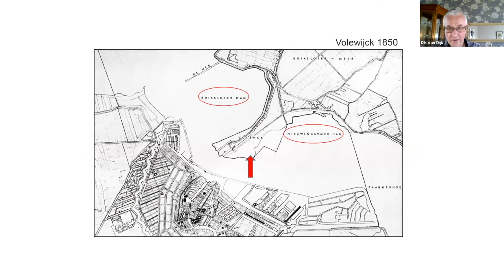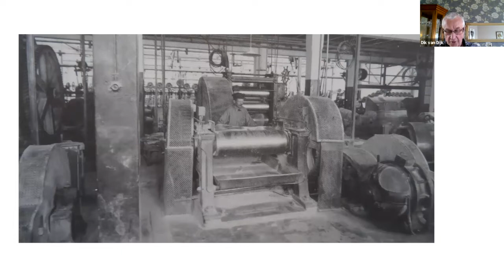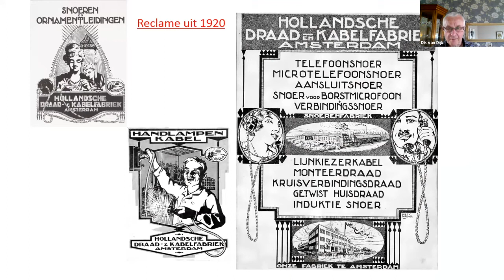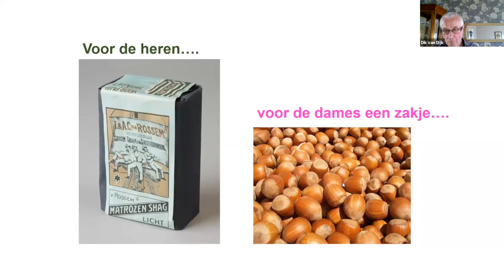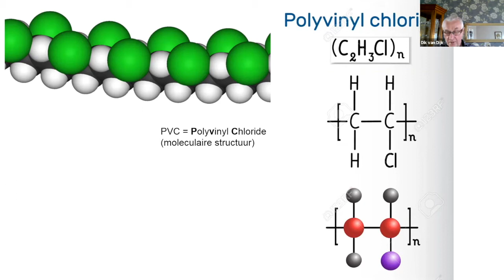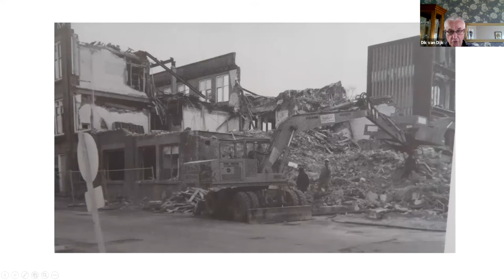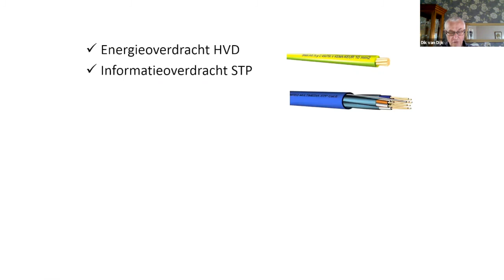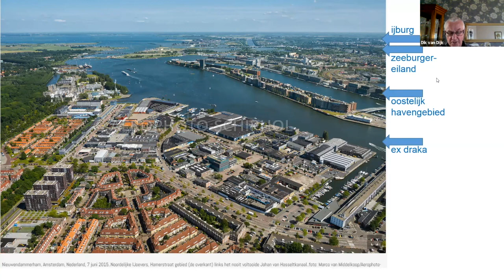Draka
lezing “De Oude Kerk van Amsterdam” door Jan Broekhuizen

Begin 20e eeuw had Amsterdam plannen ontwikkeld om terreinen aan de overzijde van het IJ te gaan inzetten voor industrie en woningbouw voor arbeiders.
Het was J.T. Duyvis die in 1910 op die industrieterreinen een fabriekje oprichtte voor produktie van met rubber geïsoleerde leidingen, de N.V. Hollandsche Draad- en Kabelfabriek, later kortweg Draka genoemd. Eind 19e eeuw kwam namelijk elektrisch licht binnen ieders bereik, maar de elektrische geleiding - de kabel – kwam tot 1910 uit het buitenland en was van slechte kwaliteit.
In woord en beeld volgt de interessante geschiedenis van dit bedrijf, met de gebouwen, de mensen en de produkten.
Anno 2014 was Draka nog één van de weinige grote industrieën in Amsterdam-Noord, maar na 104 jaar kwam er een einde aan de kabelfabriek in Amsterdam. Het Italiaanse Prysmian, dat Draka in 2011 had overgenomen, verplaatste de fabriek begin 2015 deels naar Delft.
Het vrijkomend industriegebied in Noord - het Hamerkwartier – zal in een wijk met ruim zesduizend woningen veranderen. De plannen moeten vanaf 2022 ten uitvoer gebracht worden.